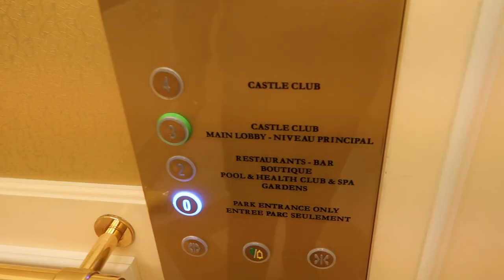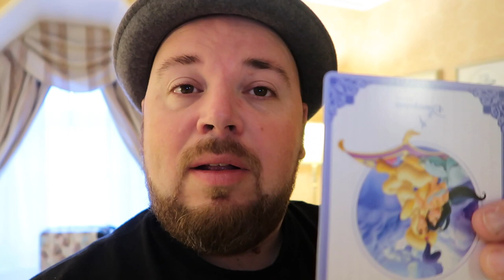Le Castle Club à Disneyland Paris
La vidéo d'aujourd'hui vous fait découvrir la plus belle partie du Disneyland Hotel à savoir Le Castle Club.